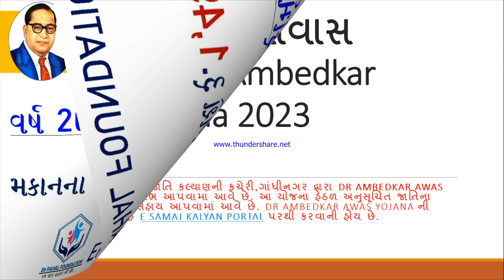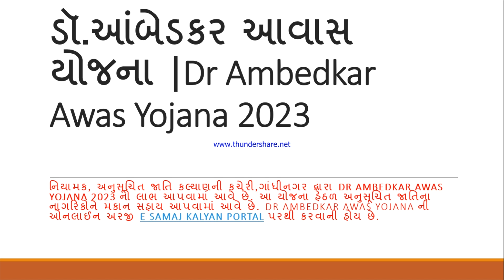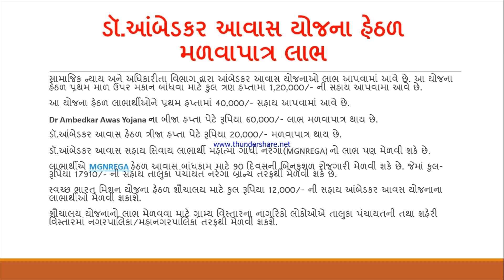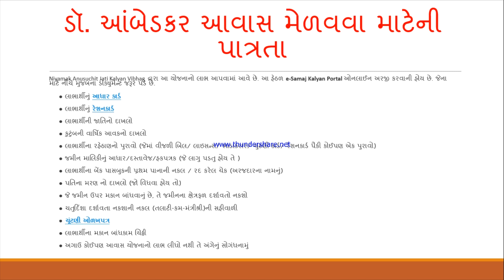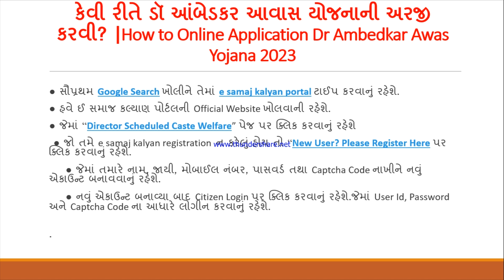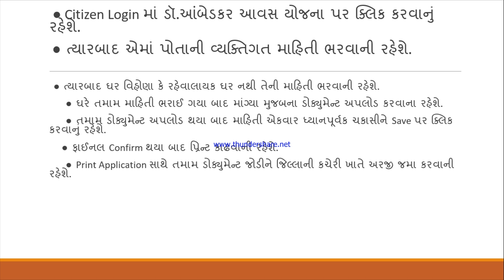Dr Ambedkar Awas Yojana 2023 I ડૉ.આંબેડકર આવાસ યોજના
કેમ છો વાંચકો?, આશા રાખુ છું કે તમે બધા મઝામાં હશો. ચાલો તો આજે આપણે સરકારી યોજનાઓની માહિતી મેળવીએ. સરકારશ્રી દ્વારા ઘણી બધી યોજના બહાર પાડવામાં આવે છે. જેમાં ખેડૂતો માટે પ્રધાનમંત્રી કિસાન સન્માન નિધિ યોજના ચલાવવામાં આવે છે. ગુજરાતના ખેડૂતો માટે ikhedut પર યોજનાઓ મૂકવામાં આવે છે. રોજગારી મેળવવા માટે સાધન સહાય આપવા માટે માનવ કલ્યાણ યોજના અમલી બનાવેલ છે.
રોટી, કપડા અને મકાન આ જીવન  જરૂરી વસ્તુઓ છે. જે દરેક પાસે હોવું જોઈએ. પરંતુ ભારત જેવા વિકાસશીલ દેશમાં ઘણા નાગરિકો ઘર વિહોણા હોય છે. આવા ઘરવિહોણા લોકો માટે સરકારશ્રી દ્વારા ઘણી બધી યોજનાઓ ચલાવવામાં આવે છે. જેમ કે પંડિત દિન દયાળ ઉપાધ્યાય આવાસ યોજના, પ્રધાનમંત્રી આવાસ યોજના, ડૉ.આંબેડકર આવાસ યોજના વગેરે. આ યોજનાઓ દ્વારા ઘરવિહોણા નાગરિકોને આવાસ આપવામાં આવે છે.

નિયામક, અનુસૂચિત જાતિ કલ્યાણની કચેરી,ગાંધીનગર દ્વારા Dr Ambedkar Awas Yojana 2023 નો લાભ આપવામાં આવે છે. આ યોજના હેઠળ અનુસૂચિત જાતિના નાગરિકોને મકાન સહાય આપવામાં આવે છે. Dr Ambedkar Awas Yojana ની ઓનલાઈન અરજી e samaj kalyan portal પરથી કરવાની હોય છે.

ડૉ.આંબેડકર આવાસ યોજનાનો હેતુ
નિયામક અનુસૂચિત જાતિ કલ્યાણ વિભાગ હેઠળ અનુસૂચિત જાતિના નાગરિકોને લાભ આપવામાં આવે છે. અનુસૂચિત જાતિ (SC) જ્ઞાતિના ઘરવિહોણા, ખુલ્લો પ્લોટ ધરાવતા અથવા રહેવા લાયક મકાન ન હોય એમને Dr Ambedkar Awas Yojana  આપવામાં આવે છે. આ યોજના હેઠળ મકાન બનાવવા માટે સહાય આપવામાં આવે છે.

ડૉ.આંબેડકર આવાસ યોજના હેઠળ મળવાપાત્ર લાભ
સામાજિક ન્યાય અને અધિકારીતા વિભાગ દ્વારા આંબેડકર આવાસ યોજનાઓ લાભ આપવામાં આવે છે. આ યોજના હેઠળ પ્રથમ માળ ઉપર મકાન બાંધવા માટે કુલ ત્રણ હપ્તામાં 1,20,000/- ની સહાય આપવામા આવે છે.

આ યોજના હેઠળ લાભાર્થીઓને પ્રથમ હપ્તામાં 40,000/- સહાય આપવામાં આવે છે.
Dr Ambedkar Awas Yojana ના બીજા હપ્તા પેટે રૂપિયા 60,000/- લાભ મળવાપાત્ર થાય છે.
ડૉ.આંબેડકર આવાસ હેઠળ ત્રીજા હપ્તા પેટે રૂપિયા 20,000/- મળવાપાત્ર થાય છે.
ડૉ.આંબેડકર આવાસ સહાય સિવાય લાભાર્થી મહાત્મા ગાંધી નરેગા(MGNREGA) નો લાભ પણ મેળવી શકે છે.
લાભાર્થીએ MGNREGA હેઠળ આવાસ બાંધકામ માટે 90 દિવસની બિનકુશળ રોજગારી મેળવી શકે છે. જેમાં કુલ- રૂપિયા 17910/- ની સહાય તાલુકા પંચાયત નરેગા બ્રાન્ચ તરફથી મેળવી શકે છે.
સ્વચ્છ ભારત મિશન યોજના હેઠળ શૌચાલય માટે કુલ રૂપિયા 12,000/- ની સહાય આંબેડકર આવસ યોજનાના લાભાર્થીઓ મેળવી શકાશે.
શૌચાલય યોજનાનો લાભ મેળવવા માટે ગ્રામ્ય વિસ્તારના નાગરિકો લોકોઓએ તાલુકા પંચાયતની તથા શહેરી વિસ્તારમાં નગરપાલિકા/મહાનગરપાલિકા તરફથી મેળવી શકશે.

ડૉ. આંબેડકર આવાસ મેળવવા માટેની પાત્રતા
Niyamak Anusuchit Jati Kalyan Vibhag  દ્વારા આ યોજનાનો લાભ આપવામાં આવે છે. આ હેઠળ e-Samaj Kalyan Portal ઓનલાઈન અરજી કરવાની હોય છે. જેના માટે નીચે મુજબના ડોક્યુમેન્ટ જરૂર પડે છે.

    ● લાભાર્થીનું આધાર કાર્ડ

    ● લાભાર્થીનું રેશનકાર્ડ

    ● લાભાર્થીની જાતિનો દાખલો

    ● કુટુંબની વાર્ષિક આવકનો દાખલો

    ● લાભાર્થીના રહેઠાણનો પુરાવો (જેમાં વીજળી બિલ/ લાઇસન્સ/ ભાડાકરાર/ ચુંટણી કાર્ડ/ રેશનકાર્ડ પૈકી કોઈપણ એક પુરાવો)

    ● જમીન માલિકીનું આધાર/દસ્તાવેજ/હકપત્રક (જે લાગુ પડતુ હોય તે )

    ● લાભાર્થીના બેંક પાસબુકની પ્રથમ પાનાની નકલ / રદ કરેલ ચેક (અરજદારના નામનું)

    ● પતિના મરણ નો દાખલો (જો વિધવા હોય તો)

    ● જે જમીન ઉપર મકાન બાંધવાનું છે, તે જમીનના ક્ષેત્રફળ દર્શાવતો નકશો

    ● ચતુર્દિશા દર્શાવતા નકશાની નકલ (તલાટી-કમ-મંત્રીશ્રી)ની સહીવાળી

    ● ચૂંટણી ઓળખપત્ર

    ● લાભાર્થીના મકાન બાંધકામ ચિઠ્ઠી

    ● અગાઉ કોઈપણ આવાસ યોજનાનો લાભ લીધો નથી તે અંગેનું સોગંધનામું

કેવી રીતે ડૉ આંબેડકર આવાસ યોજનાની અરજી કરવી? |How to Online Application Dr Ambedkar Awas Yojana 2023
SJE Gujarat દ્વારા e Samaj Kalyan Portal બનાવવામાં આવેલ છે. આ યોજનાનો લાભ મેળવવા માટે Online Application કરવાની રહેશે. આંબેડકર આવાસ યોજનાની ઓનલાઈન અરજી કેવી રીતે કરવી તેની સ્ટેપ બાય સ્ટેપ માહિતી મેળવીશું.

    ● સૌપ્રથમ Google Search ખોલીને તેમાં e samaj kalyan portal ટાઈપ કરવાનું રહેશે.
● હવે ઈ સમાજ કલ્યાણ પોર્ટલની Official Website ખોલવાની રહેશે.

    ● જેમાં "Director Scheduled Caste Welfare" પેજ પર ક્લિક કરવાનું રહેશે.

 ● જો તમે e samaj kalyan registration  ન કરેલું હોય તો "New User? Please
Register Here પર ક્લિક કરવાનું રહેશે.

    ● જેમાં તમારે નામ, જાયી, મોબાઈલ નંબર, પાસવર્ડ તથા Captcha Code નાખીને નવું એકાઉન્ટ બનાવવાનું રહેશે.

    ● નવું એકાઉન્ટ બનાવ્યા બાદ Citizen Login પર ક્લિક કરવાનું રહેશે.જેમાં User Id, Password અને Captcha Code ના આધારે લોગીન કરવાનું રહેશે.

 ● Citizen Login માં ડૉ.આંબેડકર આવસ યોજના પર ક્લિક કરવાનું રહેશે.

    ● ત્યારબાદ એમાં પોતાની વ્યક્તિગત માહિતી ભરવાની રહેશે.

● ત્યારબાદ ઘર વિહોણા કે રહેવાલાયક ઘર નથી તેની માહિતી ભરવાની રહેશે.

    ● ઘરે તમામ માહિતી ભરાઈ ગયા બાદ માંગ્યા મુજબના ડોક્યુમેન્ટ અપલોડ કરવાના રહેશે.

    ● તમામ ડોક્યુમેન્ટ અપલોડ થયા બાદ માહિતી એકવાર ધ્યાનપૂર્વક ચકાસીને Save પર ક્લિક કરવાનું રહેશે.

  ● ફાઈનલ Confirm થયા બાદ પ્રિન્ટ કાઢવાની રહેશે.

    ● Print Application સાથે તમામ ડોક્યુમેન્ટ જોડીને જિલ્લાની કચેરી ખાતે અરજી જમા કરવાની રહેશે.